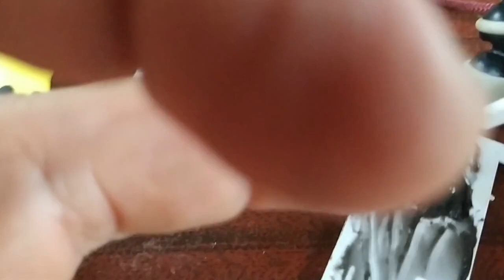Ремонт блендера Bosch ErgoMixx Включается но нож не крутится